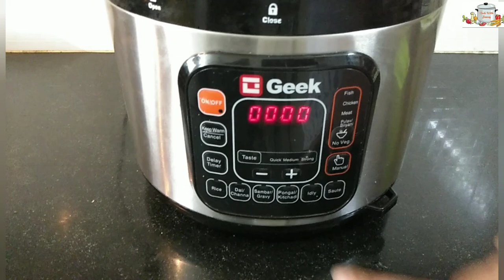Chicken Khichidi In My Electronic Pressure Cooker